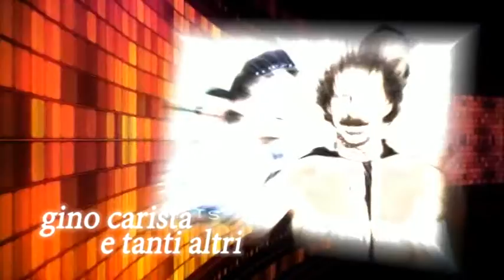STATUS IL CONDOMINIO RISPONDE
IL CONDOMINIO RISPONDE